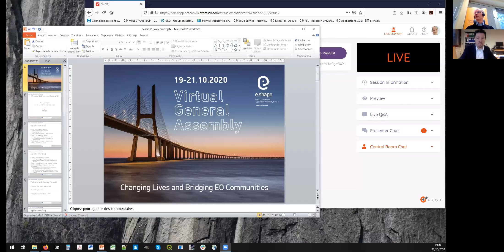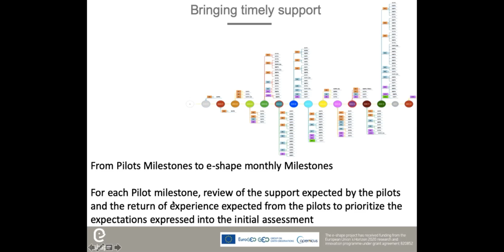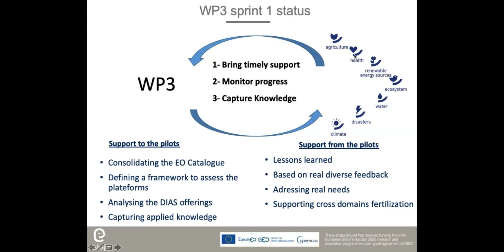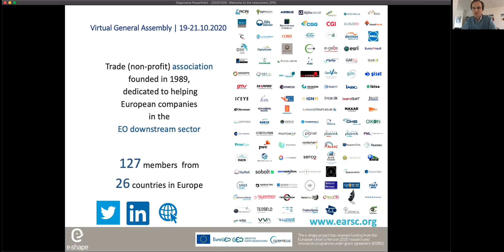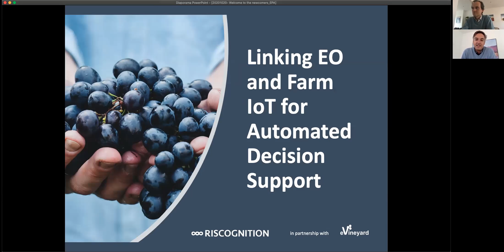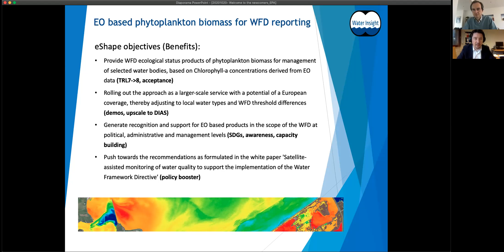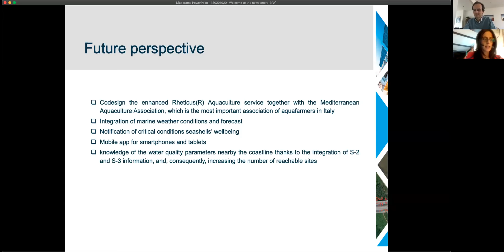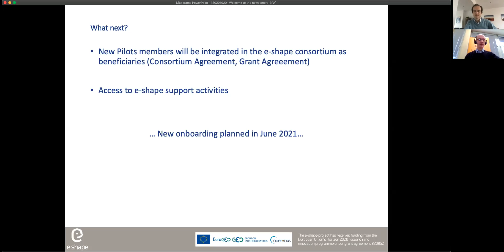Plenary Session 4 (Oct 20th, 2020)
Moderator: Prof. Thierry Ranchin
ARMINES/MINES Paristech - PSL University

Agile development in e-shape.
A sprint-based approach. Outcomes & progresses
Ms. Marie-Françoise Voidrot, OGC, WP3

Q & A

Welcome to the newcomers in e-shape.
New onboarded Pilots
Dr. Emmanuel Pajot, EARSC

Q & A

Speakers:

Mr. Angelo Amodio
Planetek Italia

Dr. Conrad Bielski
Riscognition Gmbh

Dr. Torsten Bondo
Dhi Gras

Ms. Daniel Drimaco
Planetek Italia

Prof. Nataliia Kussul
Space Research Institute NASU-SSAU

Dr. Marnix Laanen
Water Insight B.v.

Dr. Emmanuel Pajot
EARSC

Ms. Marie-Francoise Voidrot
Open Geospatial Consortium Europe

Mr. Gunter Zeug
Riscognition Gmbh